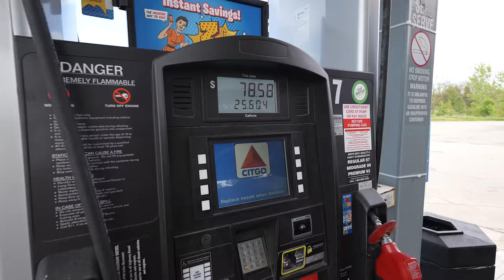Exploring Ancient America with Randall Carlson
We camped across the country to Arizona to meet Randall Carlson, a geologist who has discovered massive evidence for the younger dryas impact theory. His research has led to paradigm-shifting discoveries about human history & ancient America. This was one of the coolest trips we've ever been on! Check out @TheRandallCarlson on the @joerogan podcast for the deep dive into his incredible messages!

Thank you for the support. Make sure to follow me on all social medias for new vlogs, podcasts and documentaries at:

🌲ONE TREE PLANTED FOR EVERY ORDER SOLD ON VYBESOURCE.COM🌲